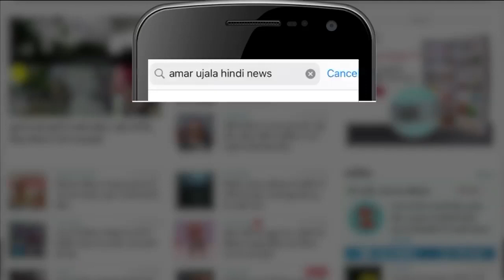Varanasi News : स्वर्णमयी मां अन्नपूर्णा के दर्शन करने के लिए देर रात से ही लग गया भक्तों का तांता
Varanasi News : स्वर्णमयी अन्नपूर्णा दर्शन करने के लिए बीती रात से ही भक्त इंतजार में बैठे हैं। भक्तों को अन्नपूर्णा मंदिर प्रबंधन की ओर से सुबह से ही चाय, पानी और नाश्ते का इंतजाम किया जा रहा है। 23 अक्टूबर को भोर में मां अन्नपूर्णा के दर्शन पूजन आरंभ होंगे...